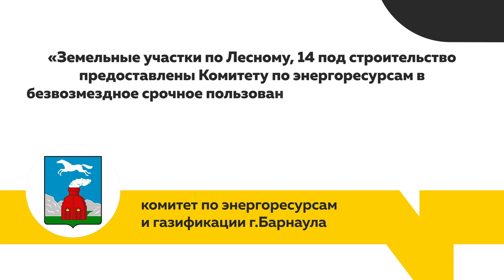Пенсионеры остались без солений | Погреба барнаульцев пойдут под снос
Местных жителей посёлка Лесной, лишили возможности хранить заготовки с соленьями рядом с домами. Погреба жителей начали сносить. Территорию отдают под резервуар, чтобы люди могли пользоваться водой, сейчас в поселке серьезные проблемы с водоснабжением. Но оправданы ли такие меры ?